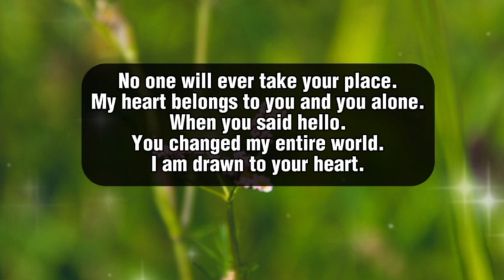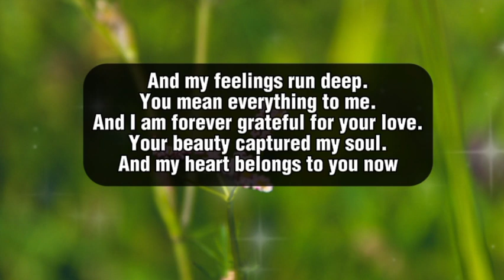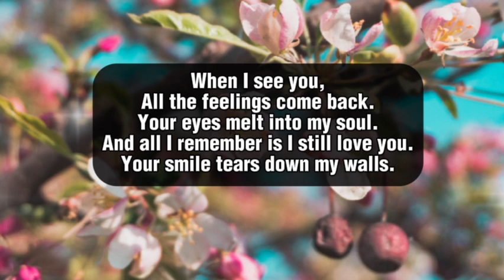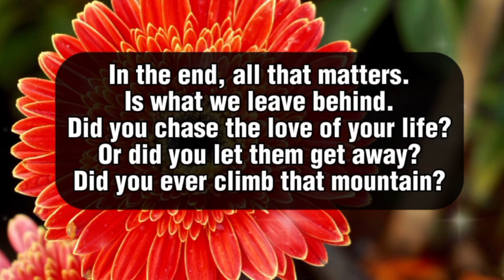Dm to Df 💝 || My love, I would willingly lay down my life for you.🩷❤️💋😍💕💌😘🌹🎁🌷🥰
1

my love
dm current energy
divine masculine
dm df
dm message to df today
dm tarot
dm reading
twin flame
twin flames
Karmic
happy twins 11:11
love
Love
love quotes
love poem
love poems
love lines
love feel
true love
poem
poems
love songs
love music
feelings of love
love feelings
Dm to df
dm df
dm
 df dm
aquarius
df
taurus
unique tarot
all i want
aquarius tarot
virgo
twin flame reading today
twin flame